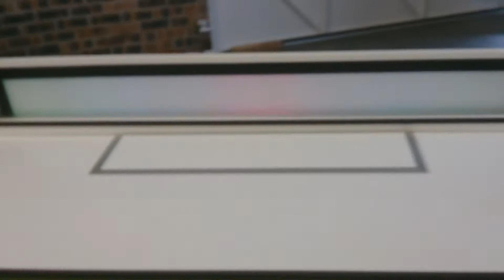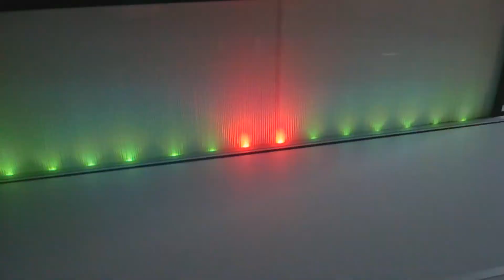awesome folding desk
desk has LED display that goes with music, tv lift compartment, in-built speakers, lifting white board/ led display, whole desk can close/ fold. plenty of storage.